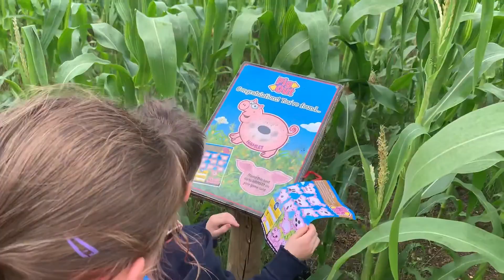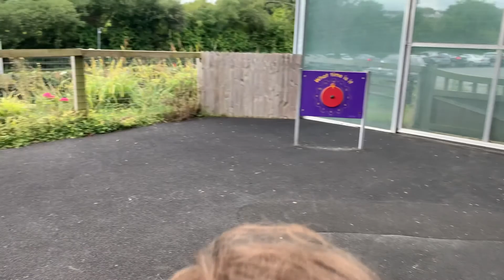35 RMCHD Carolyne & Hugo July 2021